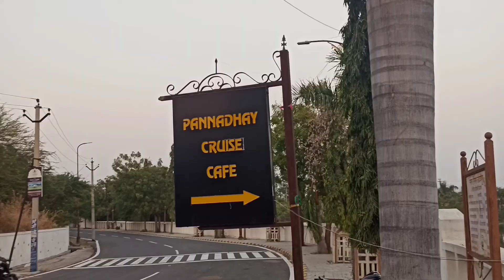Goverdhan Sagar Lake Udaipur | Govardhan Sagar| Udaipur Tourism | Rajasthan | Mini Udaipur Vlog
Hey Viewers,

This is a mini vlog from my visit to a beautiful lake " Goverdhan Sagar" at Udaipur.

🆂🆄🅱🆂🅲🆁🅸🅱🅴  to my channel below for weekly videos.